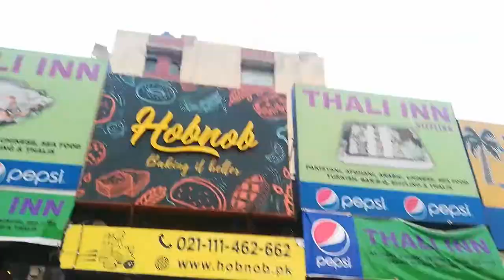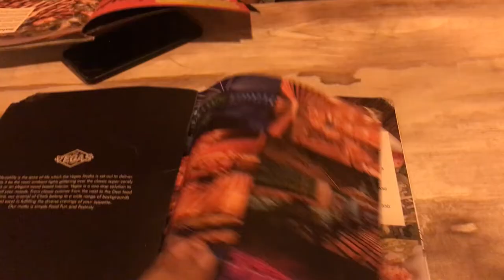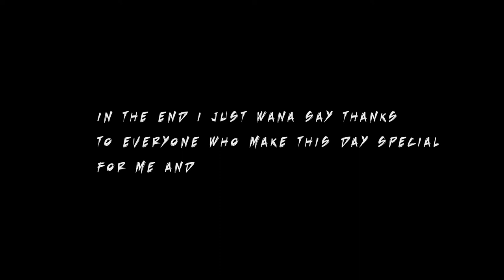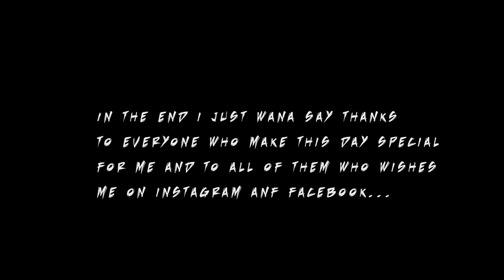Happy 23th Birthday | vlog 31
Hello and Aoa everyone! On this side is Saif Chaudhary, age 22 from Karachi. Currently doing ACCA. I'm a Travel freak, as I love to explore the world and capture the beauty of nature in my phone and bring it to you guys.

All the shots are taken on phone Honor 7X